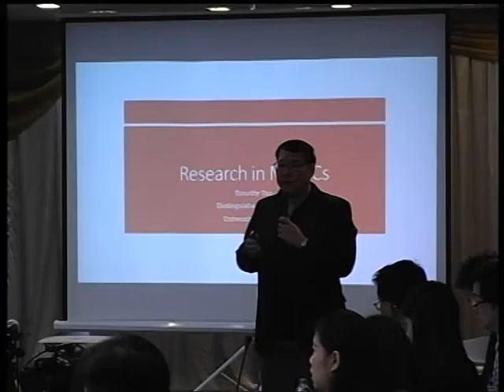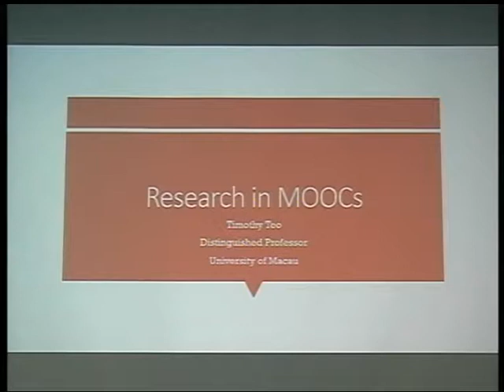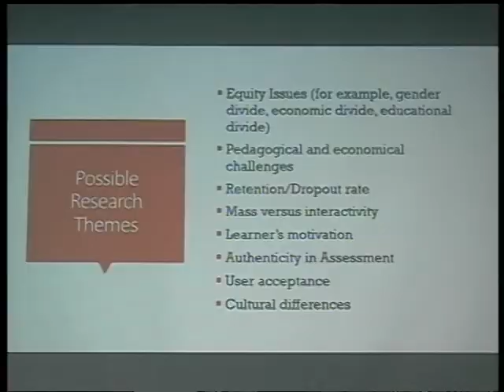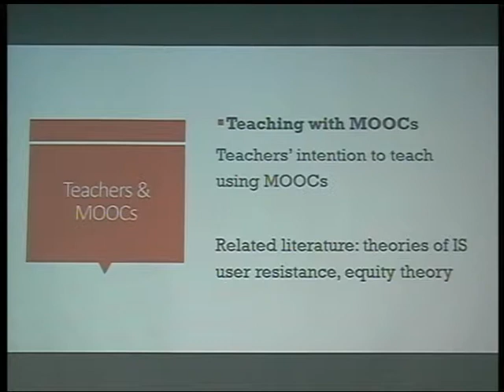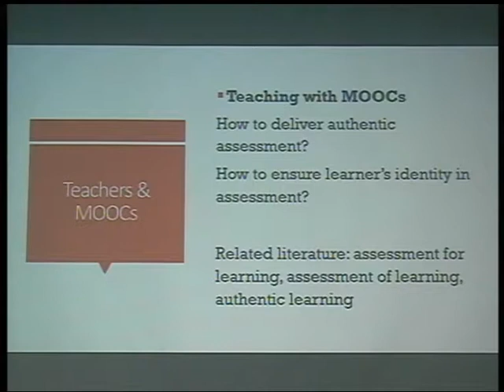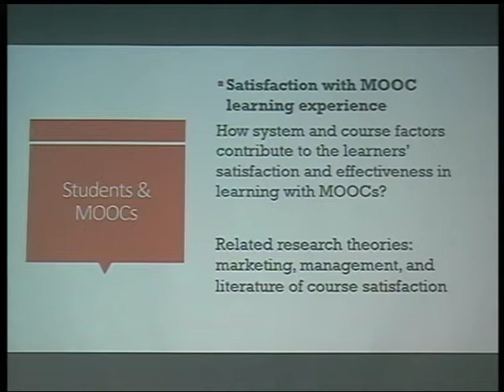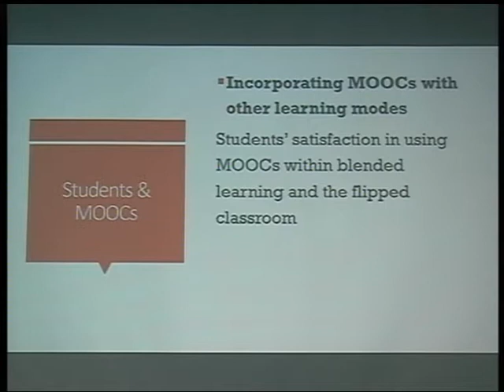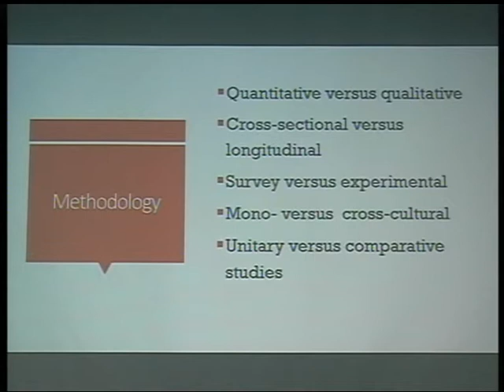MOOC research experience 1/2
MOOC research experience
By Prof. Timothy Teo